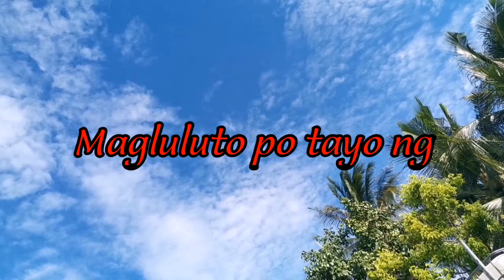Kiniler/ Bilo-BiLo with kapeng BARAKO